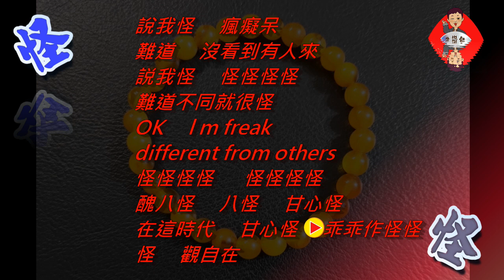鄭達也河洛語新詩創作吟唱/怪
怪  創作/鄭達也
說我怪 瘋癡呆
難道沒看到
有人來説我怪
怪怪怪怪
難道不同
就很怪
OK   l m freak
different from others
怪怪怪怪
怪怪怪怪
醜八怪  八怪  甘心怪
在這時代   甘心怪
乖乖作怪怪
怪   觀自在
❤️❤️❤️❤️❤️ 欲聽詩詞歌曲音檔請加line: j26912691
❤️❤️❤️❤️❤️ 每日一首   ❤️❤️❤️❤️❤️❤️❤️